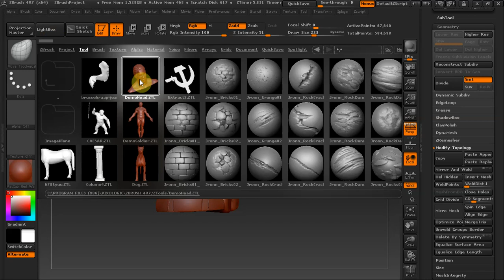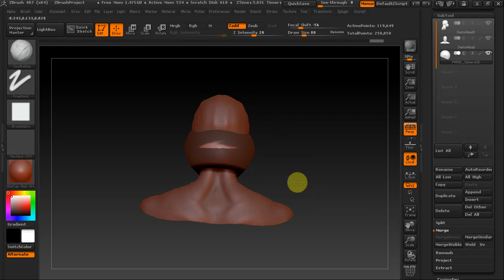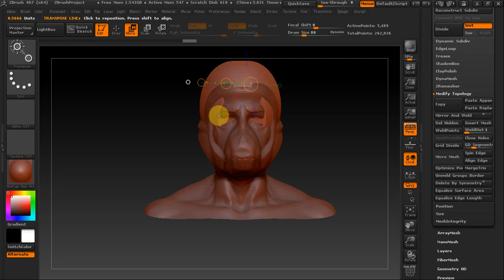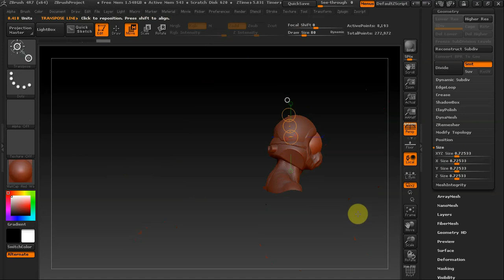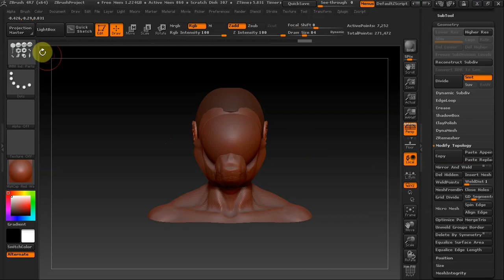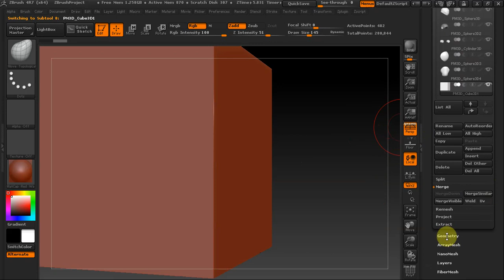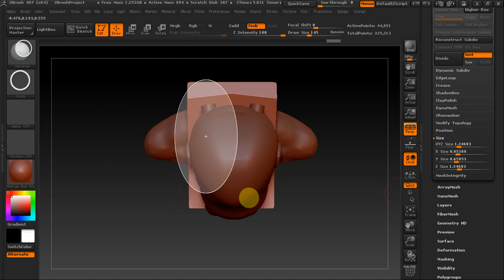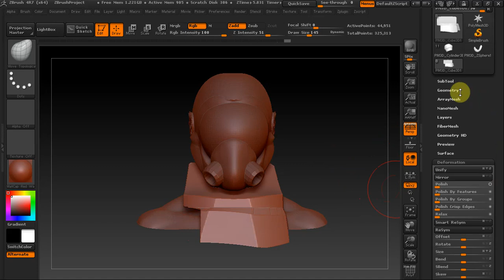Zbrush 4R7 простой способ сделать шлем.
Программа Zbrush 4R7 процесс лепки долгий попытка показать простой способ для создания шлема